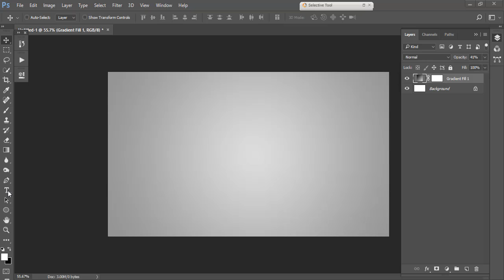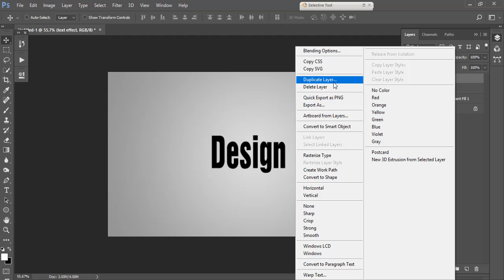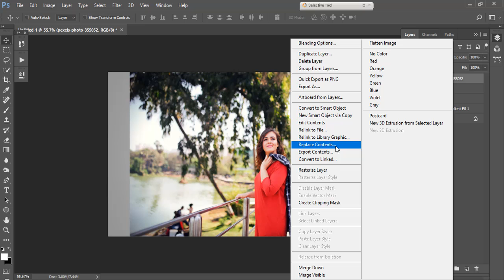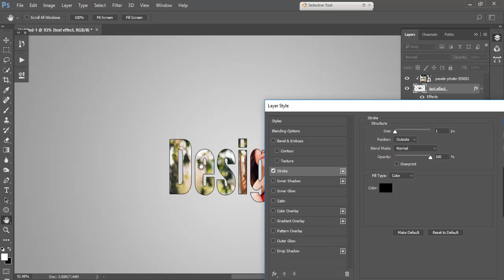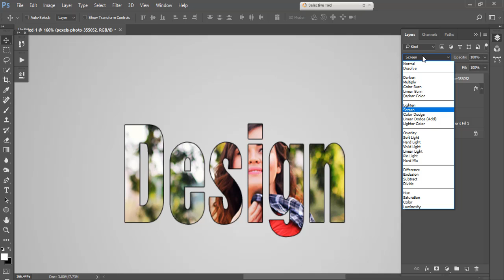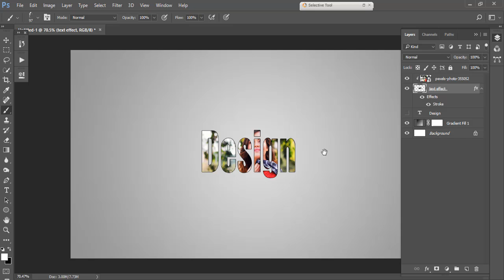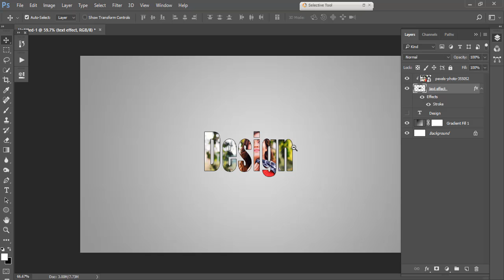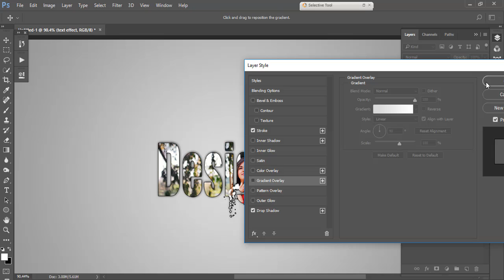How to Put Image Inside Text | Photoshop CC | Text Effect ( Bangla Tutorial )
with a very simple and Quick way to put a images into Text in photoshop CC,today i will show you how Place a image and create nice typo.enjoy
so i hope you will learn something from this tutorial.